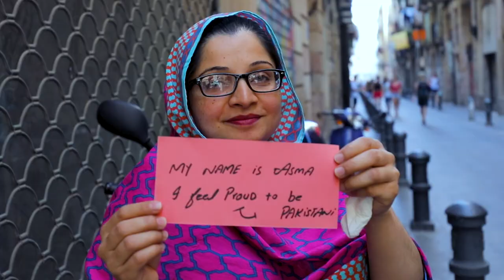Wie ist es, Geflüchtete*r in Europa zu sein?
Hast Du Dich jemals gefragt, wie es ist, ein Flüchtling in Europa zu sein? Wael aus Syrien erklärt, wie er in seiner neuen Gesellschaft ein Gefühl der Zugehörigkeit gefunden hat.
Erfahre mehr über Integration, Zugehörigkeit und Identität in unserer Serie '"Wir" und "die Anderen" neu denken'

Diese Videos wurden von der gemeinnützigen Organisation Migration Matters e.V. für das Projekt I Am European produziert und adaptiert, das von der Europäischen Union finanziell unterstützt wird. Die Inhalte liegen in der alleinigen Verantwortung von Migration Matters e.V. und spiegeln nicht unbedingt die Ansichten der Europäischen Union wider.

Redaktion & Produktion: Sophia Burton, Julia Karmo, Frankie Reid
Bearbeitet von: Karoline Schulz
Musik von: Justin Wright
Herausgegeben von:  Migration Matters e.V. 2020

Besonderen Dank an:
Waël Alafandi
Caroline Schmidt
Alexandra Embiricos
Hein de Haas
Nassim Majidi
Naika Foroutan
Irene Bloemdraad
Nando Sigona
Anna Triandafyllidou
Israel Butler
Ertuğ Tombuş
Oliviero Angeli
Bernadette Klausberger
Kelly Miller
Julian van Dieken
Jasmin Stark
Laura Hallensleben